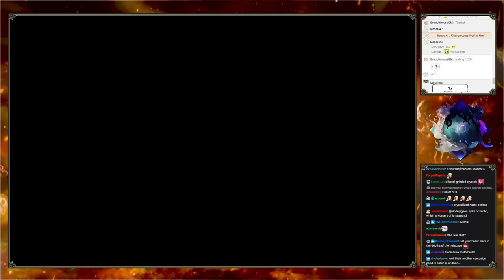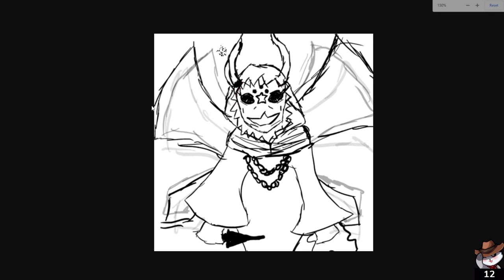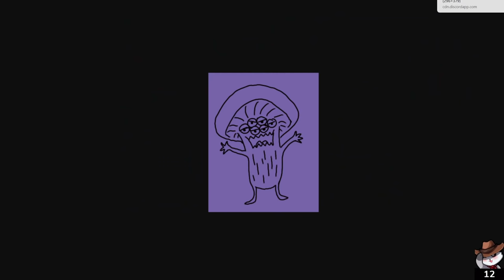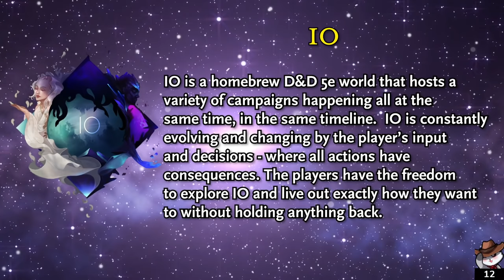Dungeons & Dragons : The Nova Hellscape Session 2 (World of Io)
BrettUltimus DMsThe Nova Hellscape in the World of Io campaign setting! Starring Strippin, Ster, Surefour, SummersSalt, and Woops!